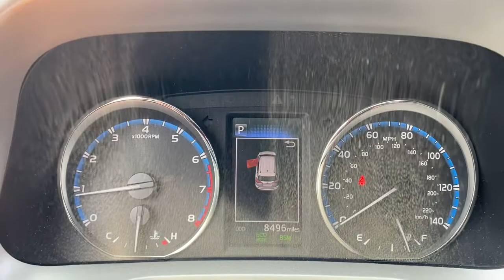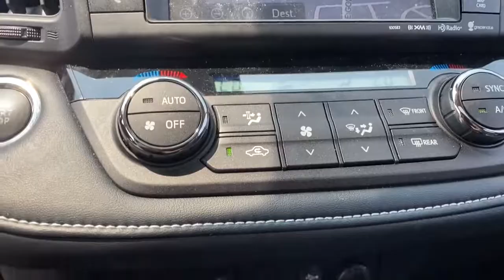2018 Toyota RAV4 near me Libertyville, Glenview Schaumburg, Crystal Lake, Arlington Heights, IL 2198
Black Used 2018 Toyota RAV4 available near me in Libertyville, Illinois at Napleton Mazda Libertyville. Servicing the Glenview, Schaumburg, Crystal Lake, Arlington Heights, IL area.
2018 Toyota RAV4 Limited - Stock#: 21982A - VIN#: 2T3DFREV7JW744734

CARFAX One-Owner. Clean CARFAX. YES!!  8,496 MILES!!